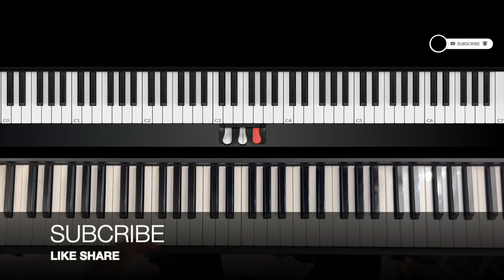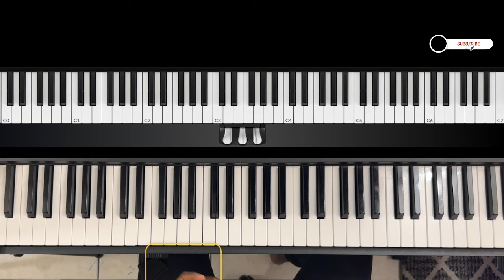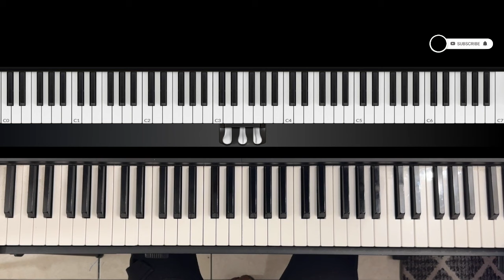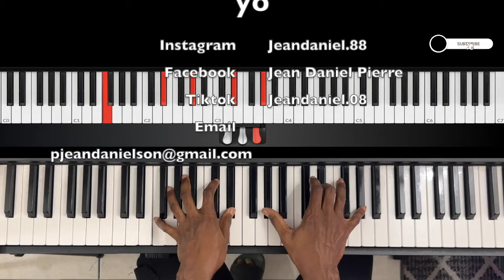Kachem Anba San Anyo a An Do# Maje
Follow Nou Sou Pay Noun Yo